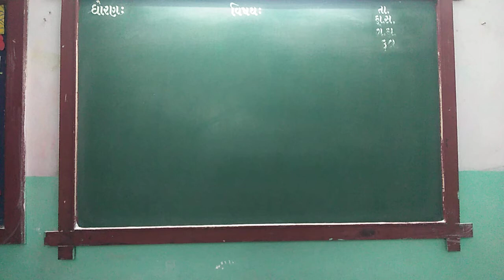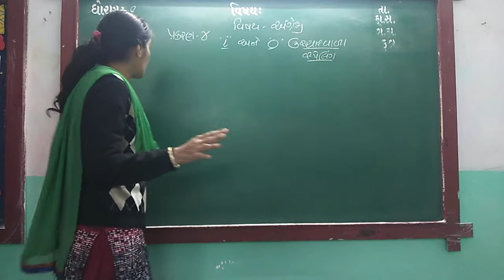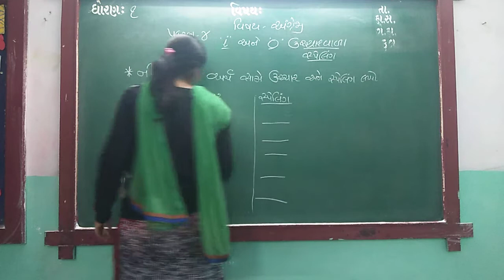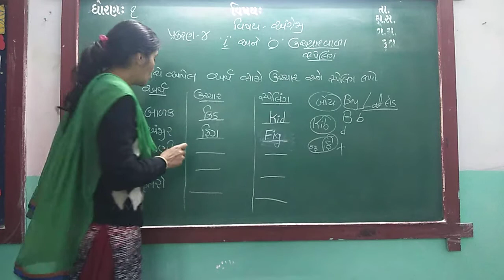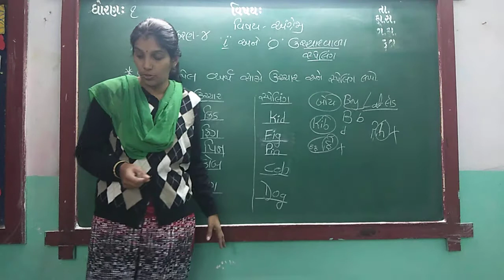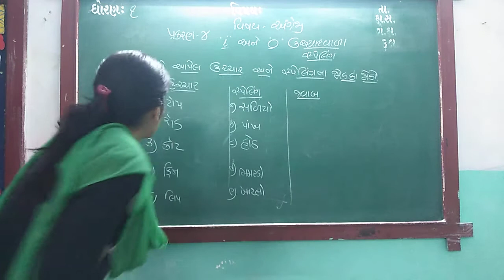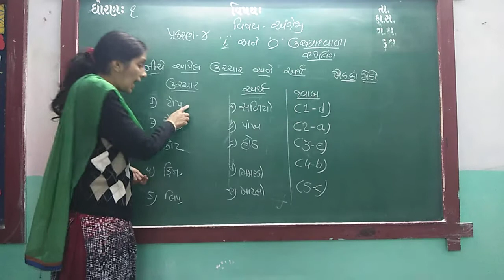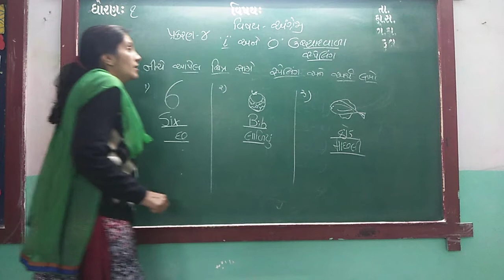GUJ MED STD 1 SUB ENG REVI P 1